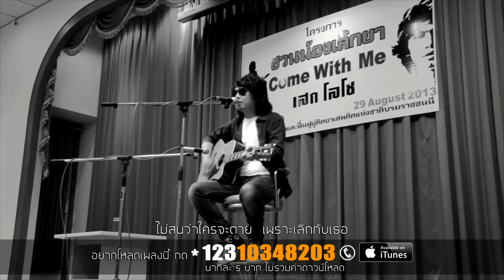เอาอยู่ (Uncut Version) - เสก โลโซ【OFFICIAL MV】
เพลง เอาอยู่
ศิลปิน เสก โลโซ
อัลบั้ม I'M BACK

**เวอร์ชั่นนี้ มีฉากที่ไม่มีใน ดีวีดี คาราโอเกะ รับชมได้ที่นี่ ที่เดียว เท่านั้น!!**

ดาวน์โหลดเพลง ของ เสก โลโซทุกอัลบั้ม ได้ที่ *1230002